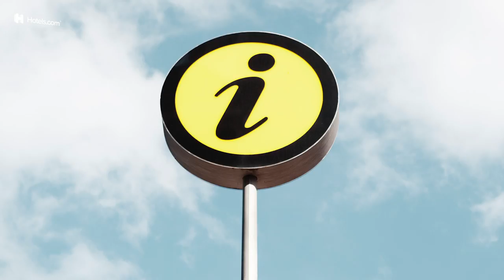How To Prepare For NYC's Biggest Festival || Do It Right: Governors Ball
Get Thrillist-ready for New York City's biggest party of the summer: Governor's Ball. We explain what to bring and what to do so that you can maximize your festival experience.

Producer
Marvin Mack

Host:
Wil Fulton

Camera
Rob Demaio,

Editor
Hunter, Arron Meinhardt

Assistant Editor
Thom, McKenna, Marvin Mack

Graphics
Fredy Delgado

Line Producer
Emily Tufaro

Production Coordinator
Sarah Barry

Senior Producer
Lauren Brenner

Supervising Producer
Stasia Tomlinson

Executive Producer
Justin Lundstrom

Music
0:00
Hardline by Kyle Moorman, Skip Armstrong

1:03
Spin Class by Queens Road

1:59
Sunset Fever by Vermair